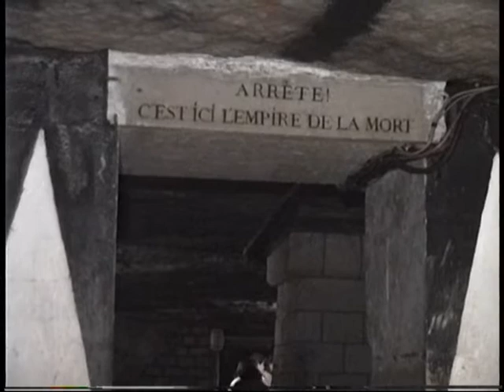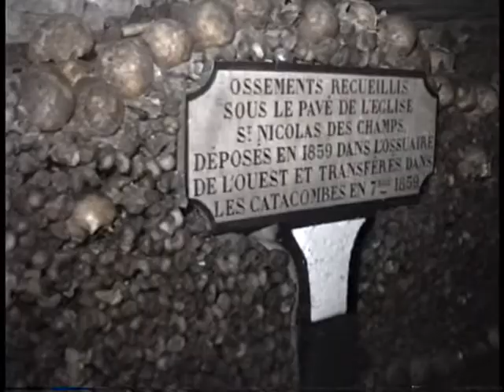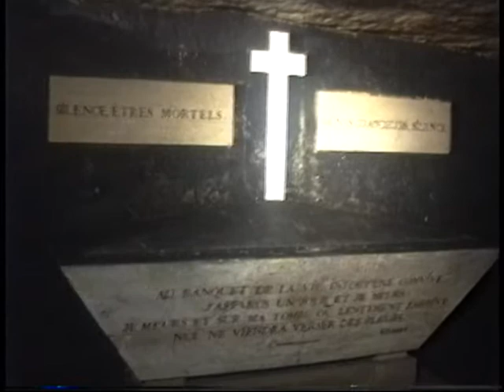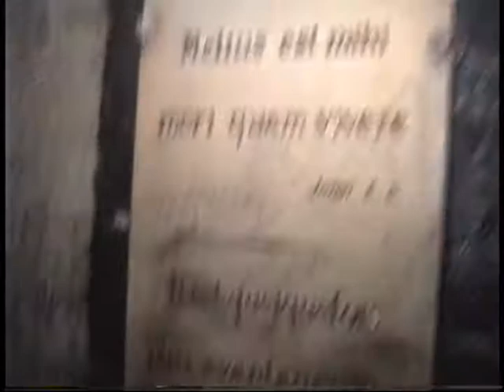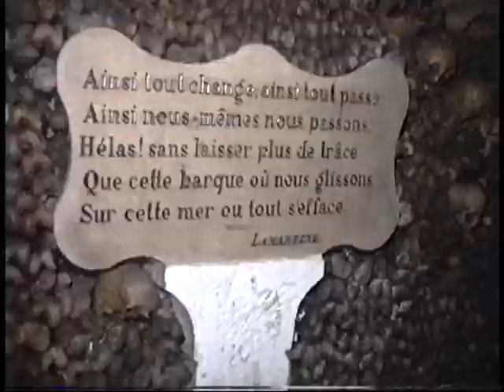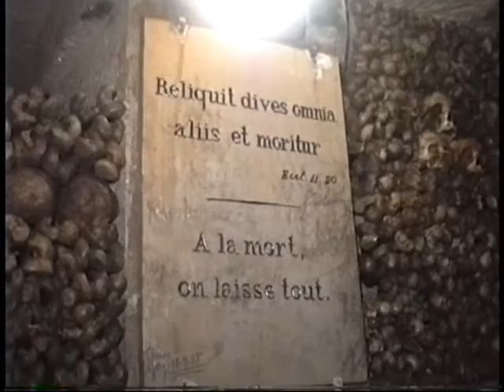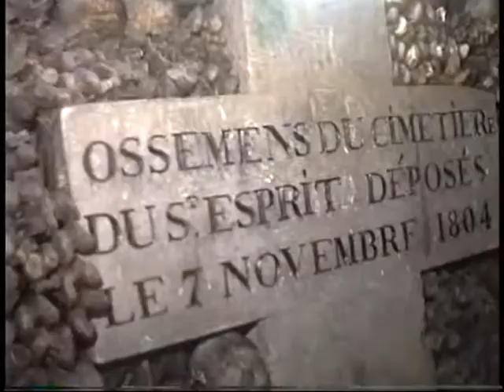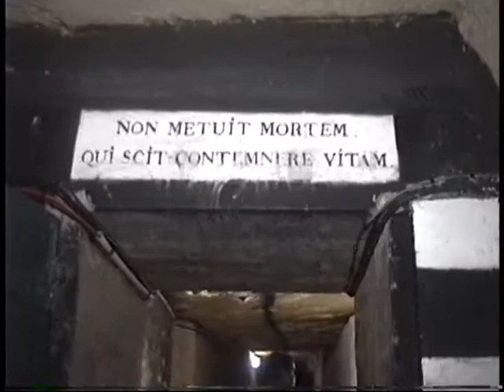thelope.com - Paris Catacombs, 1993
This is a walk through the Paris Catacombs in May of 1993, officially known as l'Ossuaire Municipal. The skeletal remains of over 3 million people are kept there, in old mining tunnels.

Original was shot on Hi8 analog tape.